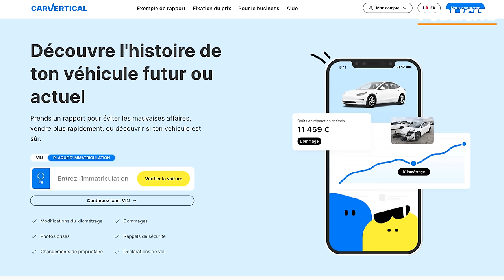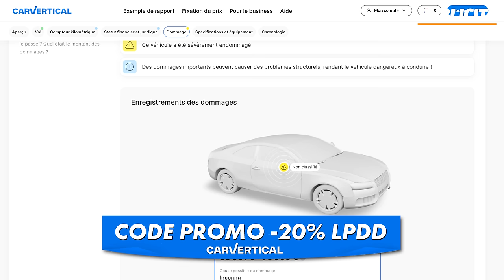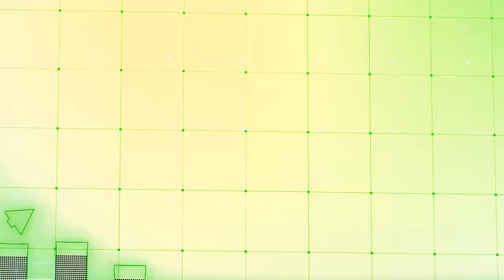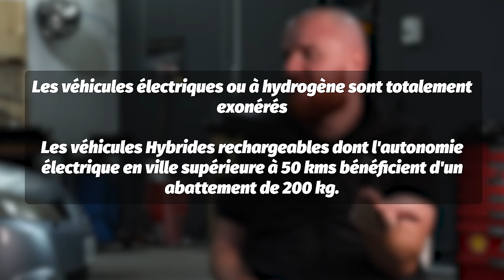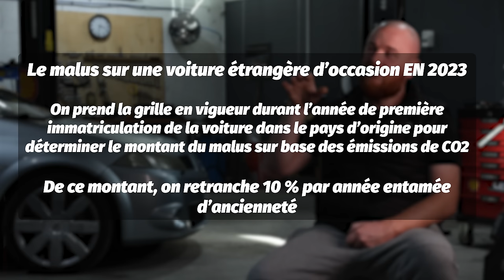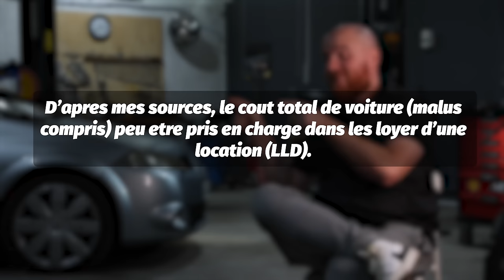L'automobile pour les RICHES / Malus 2024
►Notre boutique d'accessoires pour ta voiture
ou Amazon